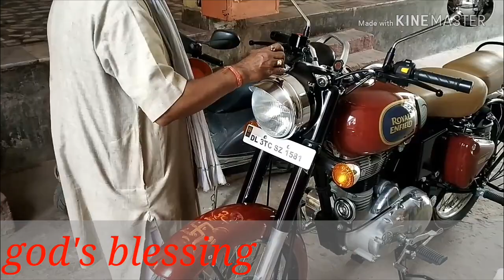Classic 350 chestnut red with rear disc